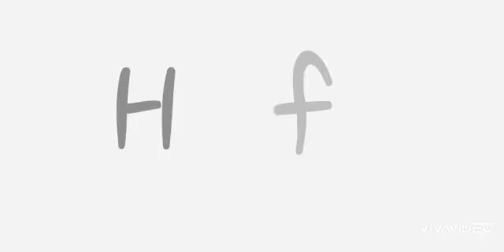TIME FLIES by OSIRIS gd - Geometry Dash